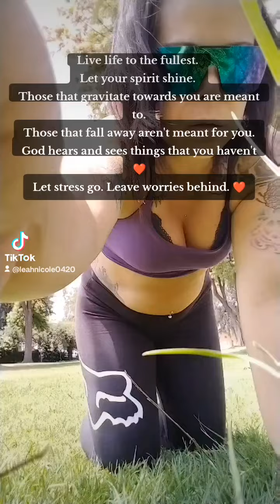Leave worries behind